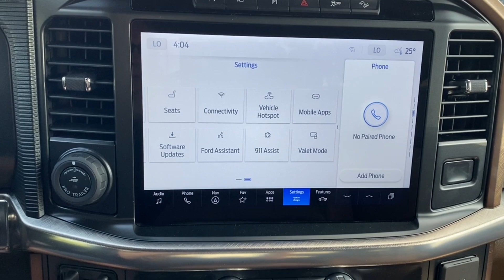2024 Ford F-150 King Ranch | Star White Metallic